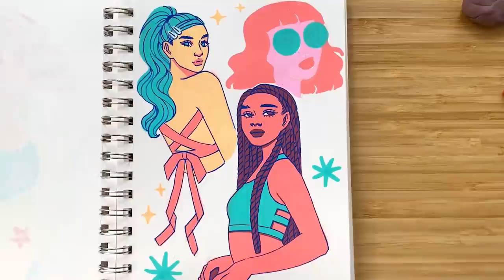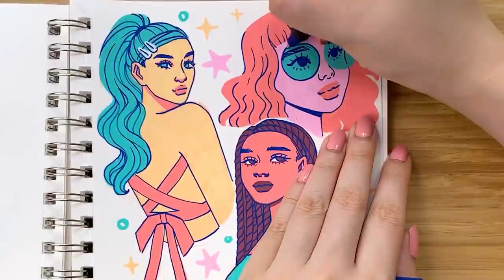HOW I USE POSCA MARKERS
Hope these tips were helpful! Thank you to Anja Kotar for providing me her beautiful music to include in this video! :)

✦ MUSIC ✦
"Tuscany" by Anja Kotar

✦ ART SUPPLIES ✦
Prismacolor Col-Erase Coloured Pencil
Faber-Castell Polychromos Coloured Pencils
Fine White Posca Paint Marker
Posca Acrylic Paint markers (15 pcs)
Posca Acrylic Paint markers (7pcs)
Posca Acrylic Paint markers (8 pcs - Fine Point)
Strathmore Mixed Media Sketchbook

✦ VIDEO EQUIPMENT✦
iPhone XR to film
Tabletop Tripod with Phone Holder
Neewer Small Photo Light
Large Softbox Lighting Kit
Horizontal Camera Tripod (not the one I have but one that actually does the thing I wanted the one I have to do)

✦ MAILING ADDRESS ✦
Tina Tran
473 Church St
Suite #251
Toronto, ON M4Y 2C5
Canada